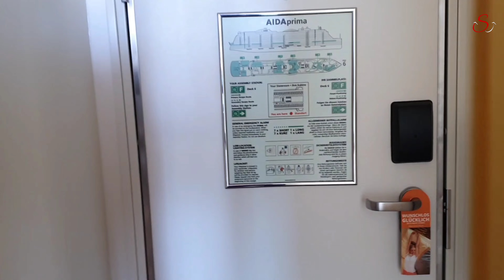AIDAprima Verandakabine Komfort 9165 mit extra viel Platz, Rundgang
Kabinenrundgang auf der AIDAprima - Verandakabine Komfort mit extra viel Platz, Kabine 9165 Steuerbord

Musiker: @iksonmusic